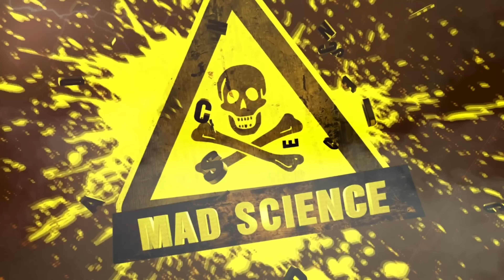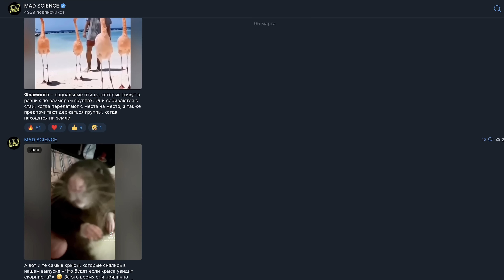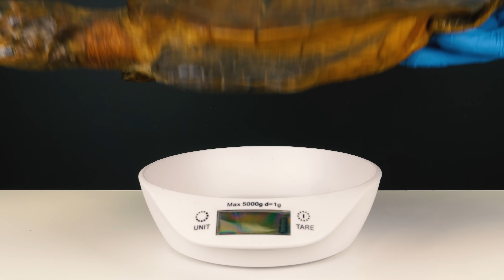ЧТО ВНУТРИ ЧЕРЕПАХИ: ВСКРЫТИЕ ЧУЧЕЛА ЧЕРЕПАХИ. ИДЕАЛЬНЫЙ СРЕЗ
Сегодня мы распаковываем одну из самых необычных посылок. На почте я получил такой пенопластовый бокс, в котором находилась мумифицированная морская черепаха.
Я купил эту черепаху через сайт объявлений. Когда я рассматривал эту черепаху, у меня возник вопрос : Что может находиться внутри таких мумифицированных животных?